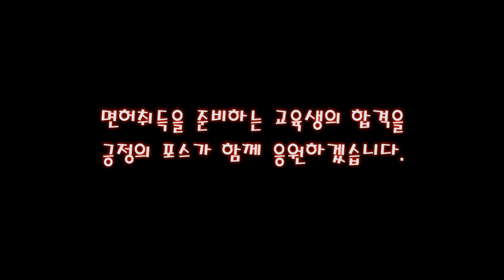경사로 출발 이렇게 하면 시동꺼집니다.